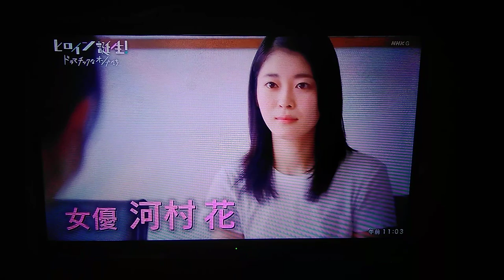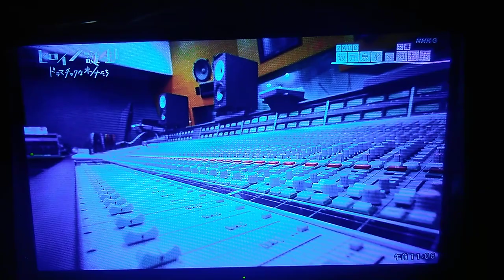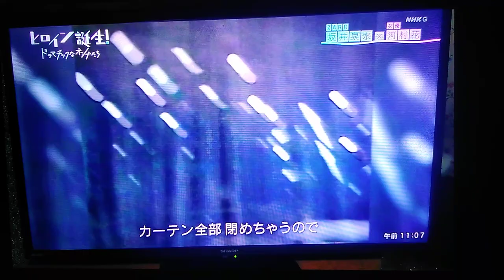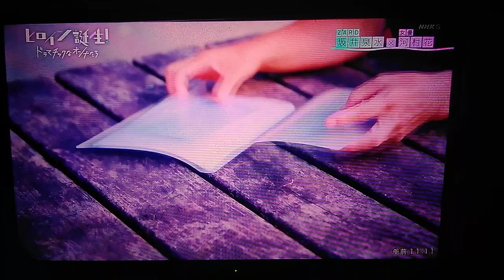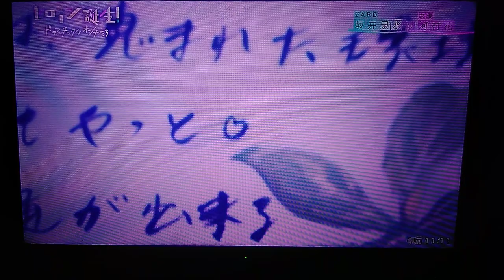Forever~you ZARD 坂井泉水 1/3